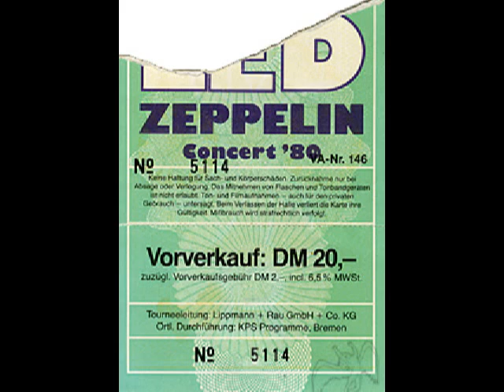Since I've Been Lovin' You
Die Nobs
23. Juni 1980

Bremen, DE
Stadthalle (Bremen)
Setlist:

Zug gehalten Rollin ',
Nobody's Fault Aber Mine,
(Auf der Fliesen intro) Black Dog,
Am Abend,
Rain Song,
Hot Dog,
All My Love,
Füßen getreten,
Da ich schon seit Loving You,
Achilles Last Stand,
White Summer ~ Black Berg, Kaschmir,
Stairway to Heaven,
Rock & Roll,
Communication Breakdown

Not a bad show but no tops tonight. Jimmy as laways is missing some notes here and there but overall a very goos show. Nice versions of Trampled Underfoot, Achilles Last Stand and Kashmir. A short and compact Communication Breakdown closing this rather low-key gig.